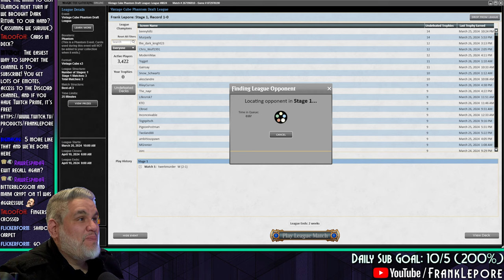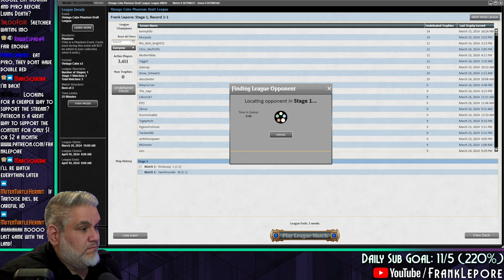There are so many kitty cats in the Cube! These were procreating. | Magic Online Vintage Cube Draft